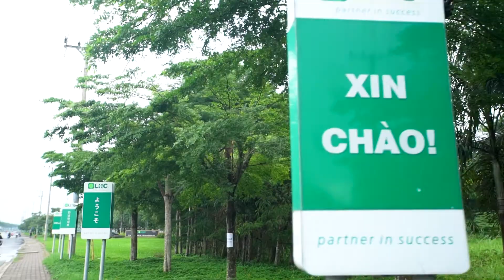Japanese Sub_Long Hau Industrial Park - Strategic Location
With advantages of the location of the industrial park near Ho Chi Minh City and major investment to improve service quality, Long Hau Industrial Park has been affirmed the leading position in the choice of investors and manufacturing enterprises in the Southern Province.

Long Hau Industrial Park - Partner in success
Address: Long Hau Commune, Can Giuoc District, Long An Province